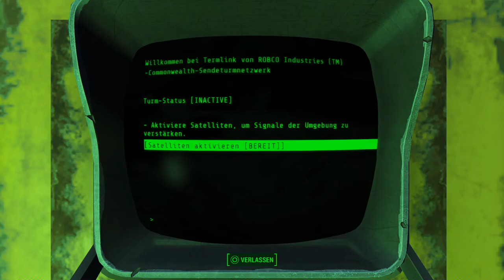Let's Play Fallout 4(Überleben)[Deutsch,Blind]Ep.75 - Gunner Plaza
Spoiler! Hier werden wir ein paar Parts rumhängen...

Fallout 4
Genre: RPG / Ego-Shooter

Sprache:Deutsche Sprachausgabe,Deutsche Untertitel und Kommentare
Blind: Ja
Schwierigkeitsgrad: Überleben
Sonstiges: /

Vault 111.